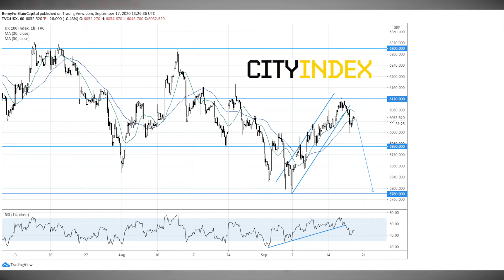Bank of England Warns of Elevated Unemployment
After the BoE, as expected, left its benchmark rate unchanged, the Bank also issued a warning saying that there is a risk of a more persistent period of elevated unemployment in the UK.